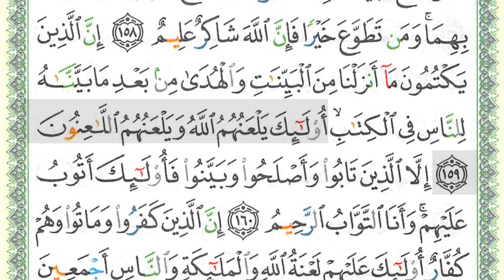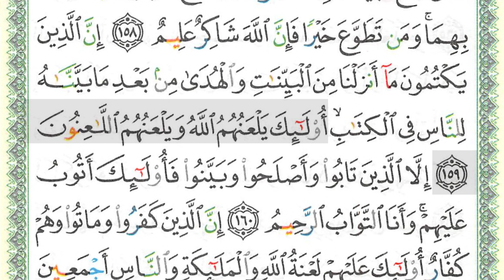SHSB - Juz 2 Halaman 24 Baris 10